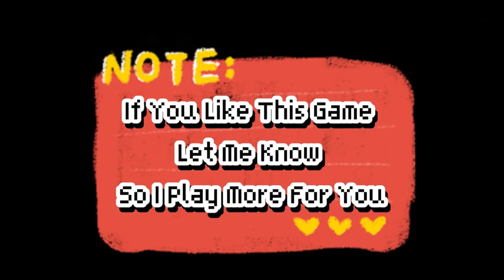Roblox Evade I Miss This Map